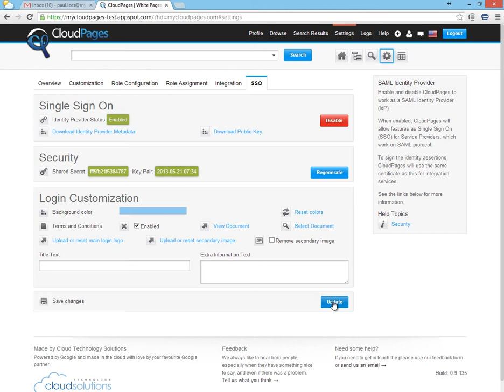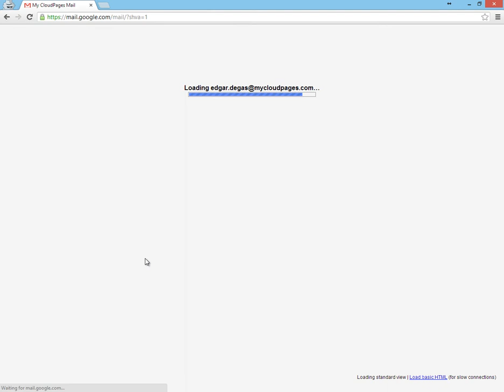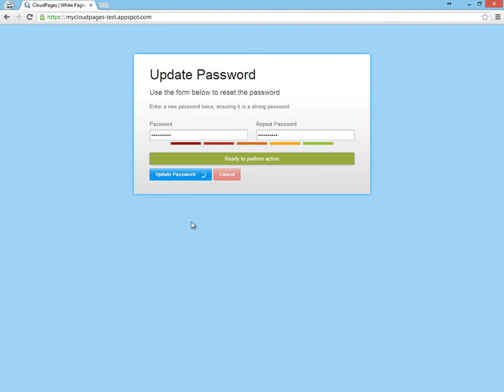CloudPages - WhitePages for Google Apps - Single Sign On & Custom Login Screen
CloudPages is the most powerful Google Apps directory search and self-service tool providing granular management for any organisation. CloudPages provides Google Apps users with intuitive and enhanced search capabilities allowing users to search beyond just standard name and email address, using keywords like job titles, department, skills, and location or any combination of terms.

CloudPages gives Google Apps end-users the necessary tools they need to manage their own Google Apps environment. To ensure ease of use CloudPages delivers simple and effective self-service functionality ranging from password resets through to the capability for the user to update their own, and others, Google Apps profile information, all controlled by flexible roles and permissions. Information can also be controlled at OU level. This enables critical and fast-changing data to be kept up-to-date, which in turn means that this critical data is used to its full extent.